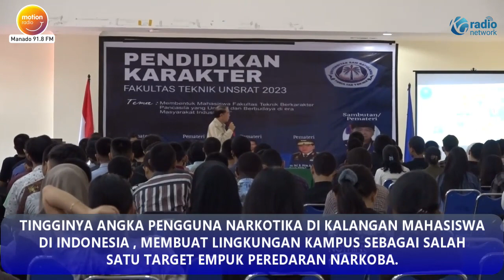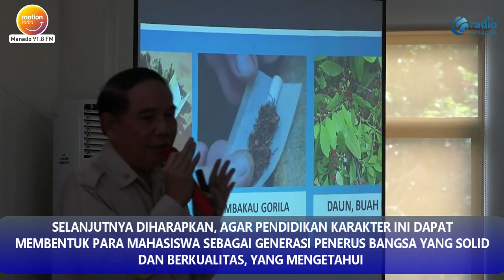UNTUK MENCEGAH PEREDARAN NARKOBA DI LINGKUNGAN KAMPUS, BNNP SULUT MENGGELAR PENDIDIKAN KARAKTER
TINGGINYA ANGKA PENGGUNA NARKOTIKA DI KALANGAN MAHASISWA DI INDONESIA , MEMBUAT LINGKUNGAN KAMPUS SEBAGAI SALAH SATU TARGET EMPUK PEREDARAN NARKOBA.

UNTUK MENCEGAH MELUASNYA PEREDARAN NARKOTIKA DAN OBAT TERLARANG DI LINGKUNGAN KAMPUS, BNNP SULUT, MENGGELAR PENDIDIKAN KARAKTER DI FAKULTAS TEKNIK UNSRAT, PADA JUMAT LALU.

KEPALA BNNP SULUT KOMBES POL PITRA RATULANGI, TURUN LANGSUNG SEBAGAI PEMBICARA DALAM GELARAN YANG BERTUJUAN UNTUK MEMBENTUK MAHASISWA FAKULTAS TEKNIK BERKARAKTER PANCASILA YANG UNGGUL
DAN BERBUDAYA DI ERA MASYARAKAT INDUSTRI 5.0 .

DALAM KEGIATAN INI, RATULANGI MEMAPARKAN BAHAYA NARKOTIKA DAN OBAT TERLARANG BAGI TUBUH MANUSIA, APALAGI KEPADA GENERASI MUDA BANGSA,
YANG DAPAT MERUSAK PERKEMBANGAN OTAK, TUBUH HINGGA MENTAL PENGGUNA , BAHKAN DAPAT BERUJUNG PADA KEMATIAN.

SELANJUTNYA DIHARAPKAN, AGAR PENDIDIKAN KARAKTER INI DAPAT MEMBENTUK PARA MAHASISWA SEBAGAI GENERASI PENERUS BANGSA YANG SOLID DAN BERKUALITAS, YANG MENGETAHUI
DAN MENCEGAH DIRINYA DAN LINGKUNGAN KAMPUSNYA, MASUK DALAM JERAT BAHAYA NARKOTIKA.